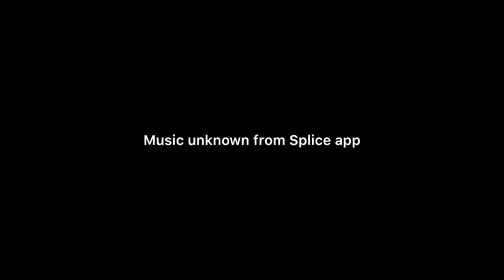Walks in my neighborhood - today Hundtjønna (Aukra) + Julneset (Molde) 🇳🇴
2 walks today, all because my wife wanted to see if the bolutes has started popping up 😁👍 hope you like the video 😉